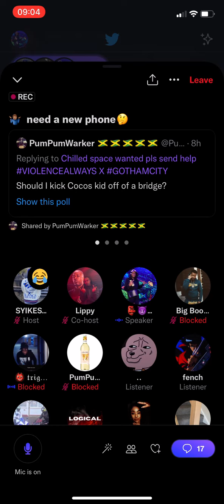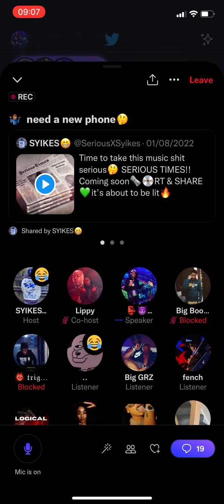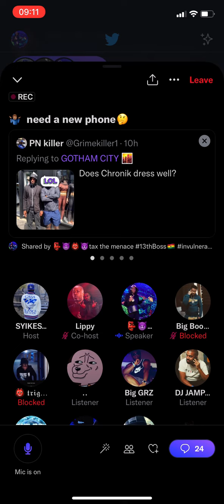⁠TAXMAN TEMPZ IS STARTING TO THINK THE MUSIC INDUSTRY IS FAKE AND DOES NOT BELIEVE ANYONE 😂😂